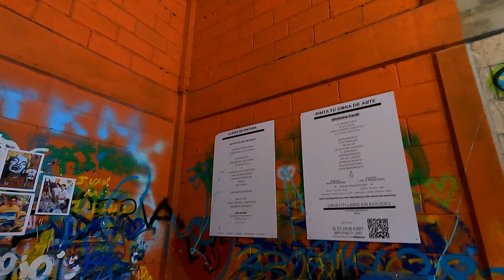Visitando el Centro Comercial Punto Sur y divirtiendonos con Valeria en SkyPark [V-blog409]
Les comparto otra salida familiar donde fuimos de compras navideñas y pasamos el dia divirtiendonos con Valeria.

DONACIONES:  Los invito a hacer click en el link SUPER THANKS  de este video para dejarme su donativo. Muchas Gracias por contribuir a nuestro proyecto.